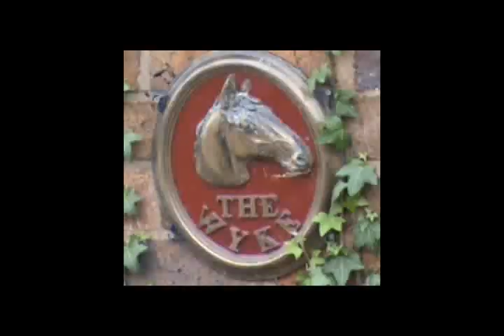View From Observation Hill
The beautiful hills of Shropshire England are seen from the tall judging hill built in the middle of 20 acres of fields where 19 steeplechase jumps were placed.  With a panoramic view for miles in the distance, including the houses of Shifnal and the Norman church, built more than 900 years ago, the beauty and history of The Wyke Equestrian Centre is seen amidst the serenity of the midlands of the countryside of England.  Tom Colgan of Stockton Today adds another piece of the story to the video picture of The Wyke.